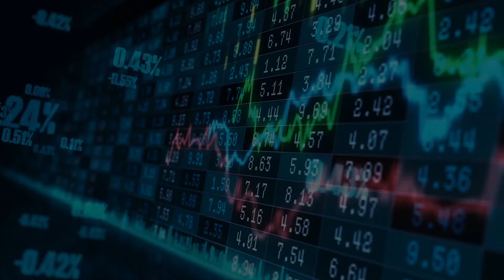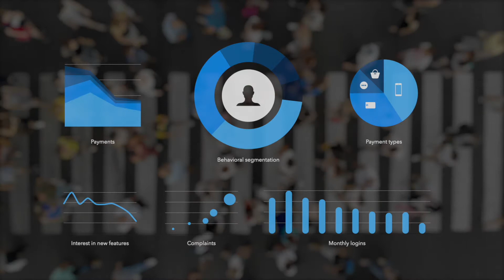Ailleron AI Banking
AI Banking is a back-end technology that processes customer data and delivers personalized information, such as alerts, notifications, product recommendations.. Discover more